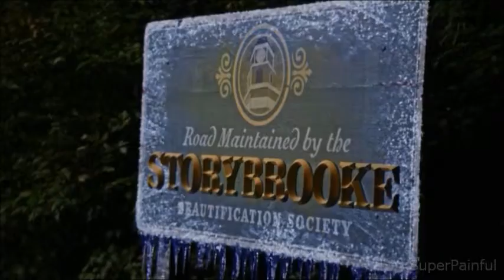Once Upon A Time - Frozen || Let it Go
This one is one of my favourites i have made so far because not only do I love Once Upon A Time but I love Frozen and I tried so hard to match OUAT to Frozen. I hope you enjoy.

TV show/ FIlm - Once upon a time & Frozen
Character(s) - Anna&Elsa